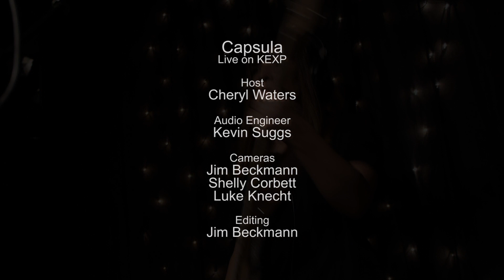Capsula - Atomic Breakdown (Live on KEXP)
presents Capsula performing "Atomic Breakdown" live in the KEXP studio. Recorded December 18, 2013.

Host: Cheryl Waters
Audio Engineer: Kevin Suggs
Cameras: Jim Beckmann, Scott Holpainen & Luke Knecht
Editor: Jim Beckmann

photo thumbnail by Jim Bennett